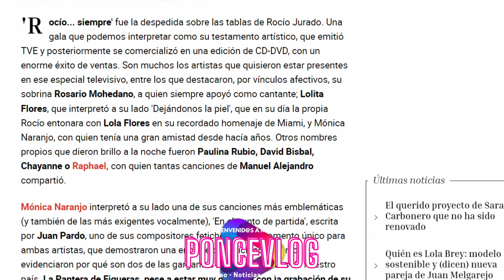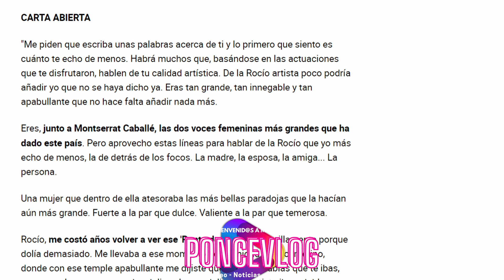📢 MONICA NARANJO escribe una CARTA a ROCIO JURADO 'VANITATIS' (01.06.2021)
MONICA NARANJO escribe una CARTA a ROCIO JURADO, diciendo una  cosa que coincide con los Testimonios de Bertín Osborne y Carlos Ferrando 'VANITATIS' (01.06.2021)

🔴 BIZUM: 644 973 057 - (Para apoyar al Canal)